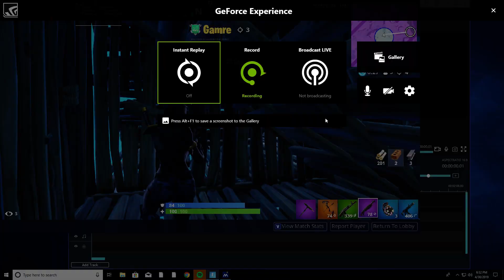WINNING WITHOUT BUILDING